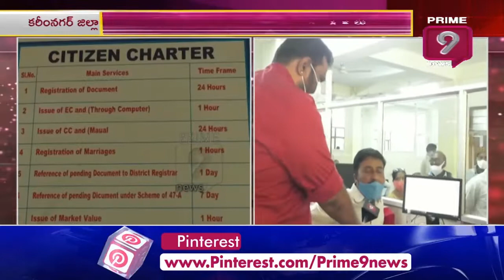తెలంగాణలో రిజిస్ట్రేషన్ రుసుము పెరగొచ్చనే వార్త.. | Telanagana | Prime9 News